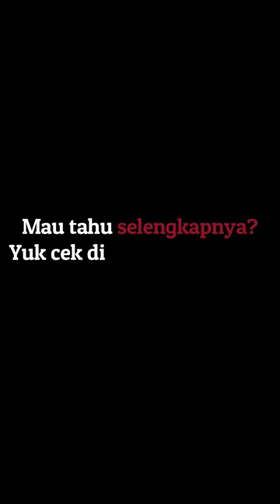Reza Rahadian Bad*ss di Film Terbaru, Para Artis Ini Malah Berubah Nyeleneh Demi Peran